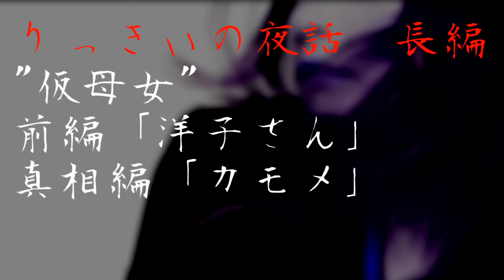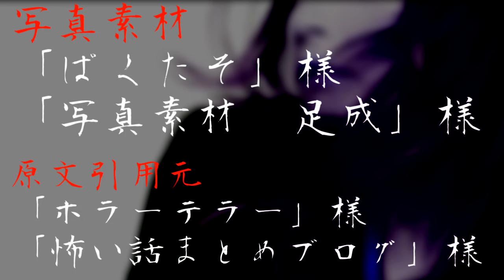【怪談朗読】"仮母女" 真相編「カモメ」【りっきぃの夜話】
※ニコニコ動画より。本人による転載です。
前回に引き続き、えりさん、Mitoさんに出演頂いております。ありがとうございます。

BGM
H/MIX GALLERY 様
画像
写真素材　足成　様